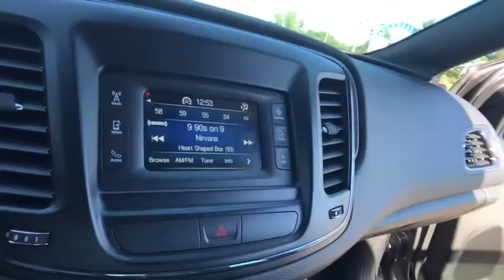2016 Chrysler 200 Lake Orion, Rochester, Oxford, Auburn Hills, Clarkston, MI P12475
Granite Crystal Metallic Clearcoat Used 2016 Chrysler 200 available in Lake Orion, Michigan at Wally Edgar Chevrolet. Servicing the Rochester, Oxford, Auburn Hills, Clarkston, MI area.

3.6L V6 Engine Back-Up Camera uConnect Touchscreen Radio USB Ports Sirius XM Radio Bluetooth Power Seat Leather Wrapped Steering Wheel w/ Radio Control Fog Lights Traction Control Power Windows Doors and Locks Anti Theft System Tire Pressure Monitor Cruise Control Climate Control System Auto On/Off Headlights 9-Speed Automatic. No Hassles at Wally Edgar! Best Cars Best Service Best Price...PERIOD!